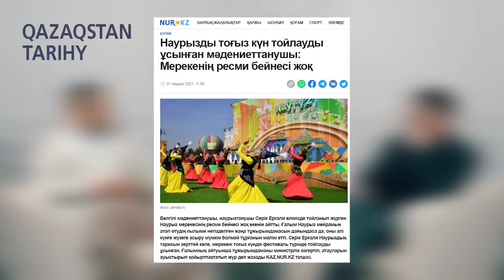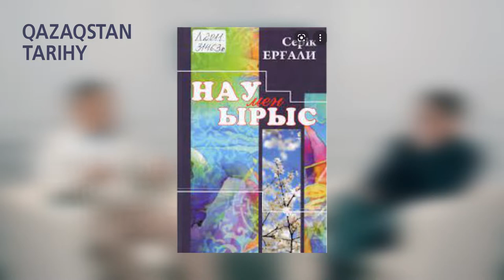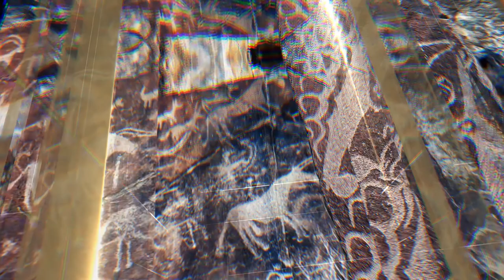Тарихшымен сұхбат: Серік Ерғали / Наурыз мейрамы